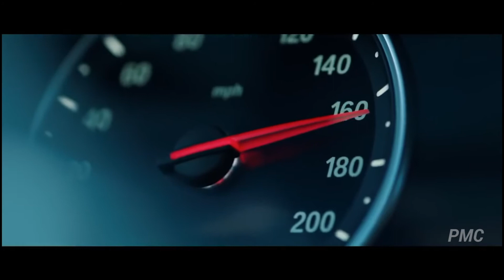🎵Cool music in the car🎵🎧 Good jogging music🎧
Optimization: best running music, best running songs, running music, running song, music for running, jogging music 2017, running songs, running playlist, running music 2017, running music playlist, jogging music, good running songs, running, top running & jogging music, new running music, workout music, motivation music, jogging, top 100, training, workout music 2017, motivational music, 2017, best music 2017, playlist, workout 2017, motivation 2017, running mix, running music, jogging (sport), running music mix, running workout music, best running music, running music 2019, running music download free, running music download, spinnin, spinnin records, spinnin' records, spinnintv, spinning, spinnin official, spinnin mix, 2020 mix, run mix, music mix, running 2020, running mix 2020, workout music mix, stay home music, stay at home music, stay home music mix, stay at home music mix, run mix 2020, 135 bpm, 160 bpm, running 135 bpm, running 160 bpm, running mix 135 bpm, running mix 160 bpm, music 135 bpm, music 160 bpm, feel it, best jogging music, jogging music 2015, jogging music playlist, jogging music 2016, music for jogging, top songs, running music 2016, jogging songs, jogging music 2014, music motivation, top 100 songs, top 100 germany, running (sport), running music 2020, running music motivation, running music best, running music 2018, workout music zumba, running music watch, youtube running music, running music you tube, running music rock, running music workout, running music fast, running music bpm 180, running music with 180 bpm